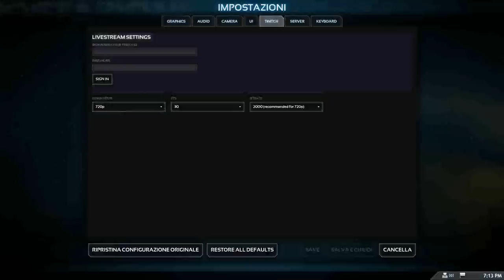Planetary annihilation gameplay ita (Fulmi-142°)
Video in onore della release ufficiale di planetary annihilation!
Buona visione!